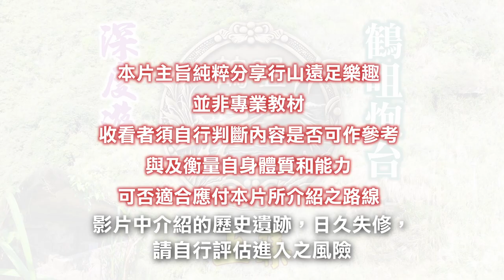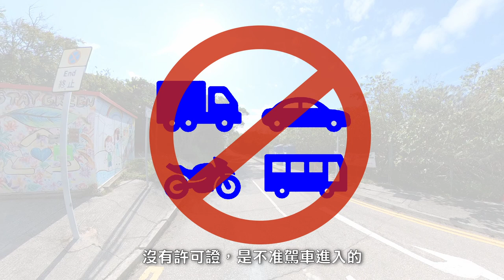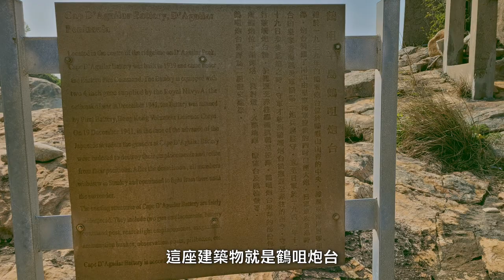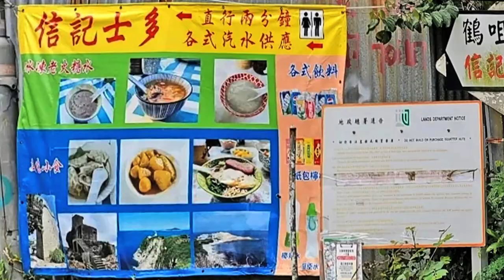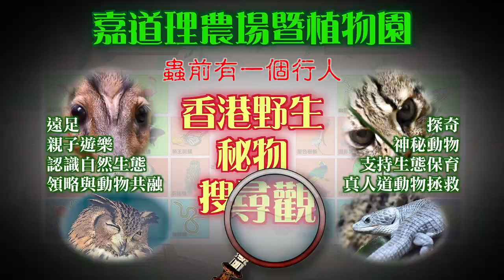【香港軍事遺跡路線】鶴咀．深度遊 Part 1 分兩集和你分享你可能未見過的鶴咀景點，兩個炮台及所有軍事遺跡的神秘面貌；以新視角觀賞鶴咀燈塔、雷音洞、蟹洞、海岸保護區。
位於島東南端的鶴咀，由開埠至今，擁有過的身份，和西環摩星嶺不遑多讓。由軍事防衛設施遺跡，到風景優美的海岸保護區，景點令目不暇給，吸引著不同遠足愛好者。一個行人誠意以兩集影片，跟大家深度分享你應該認識的鶴咀。

影片章節:
00:00 開始
11:00 路線介紹
02:52 PB33a機鎗堡/里昂探射燈掩體
06:52 鶴嘴村學校
07:33 鶴咀村更樓
08:18 上鶴咀炮台
08:45 疑似鶴咀炮台Battery Plotting Room遺跡
09:55 鶴咀炮台指揮所
12:24 指揮所外不明建築遺跡
12:58 炮台建築群遺跡
15:45 鶴咀炮台下炮位
19:08 鶴咀炮台觀測站
20:03 鶴咀炮台上炮位

參考資訊來源：
鶴咀

LSO??